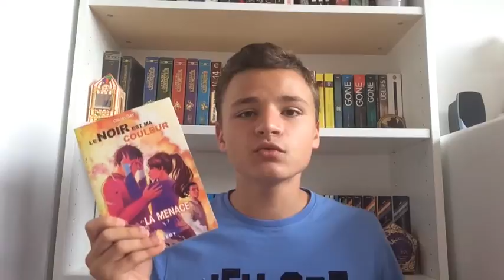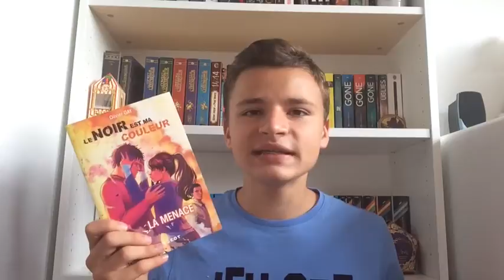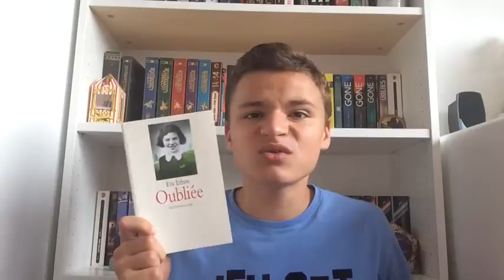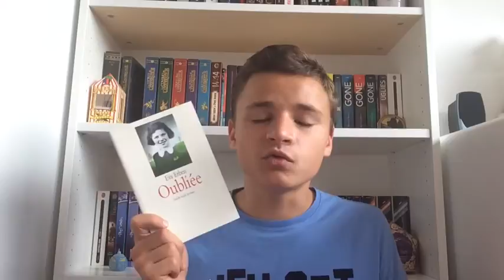Update Lecture | 04.09.16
Salut!!
Je vous retrouve aujourd’hui pour (encore) un Update Lecture. Un update contenant un coup de cœur, une suite géniale, une suite décevante et une lecture mitigée.

- CHAINES CITEES -
-LIVRES CITES-

*Oubliée d'Eva Erben

*Le garçon au sommet de la montagne de John Boyne

*La malédiction de l'épouvanteur de Joseph Delaney

-ME CONTACTER –

Bonnes lectures
LILIAN